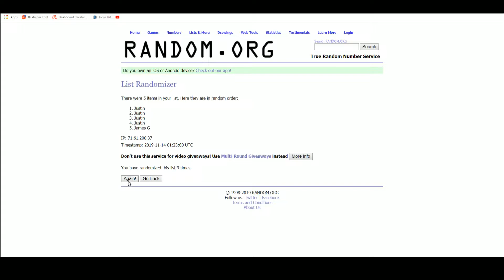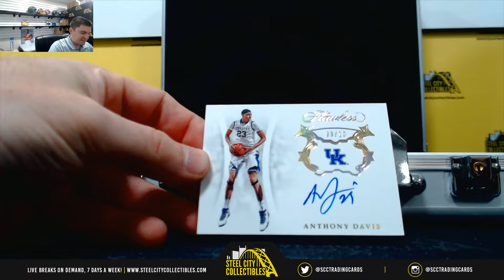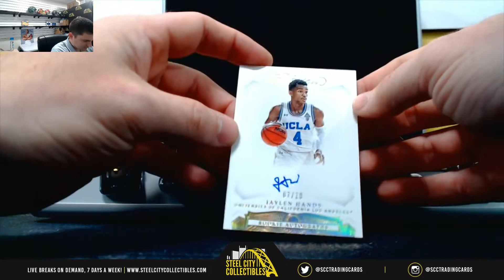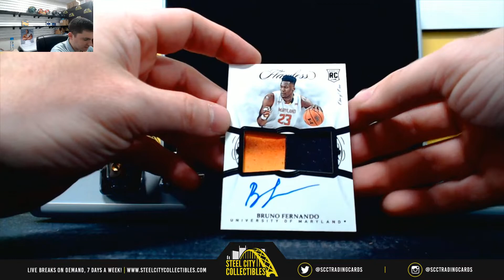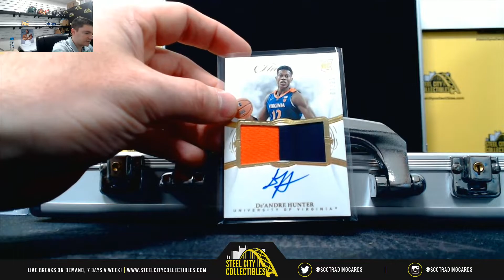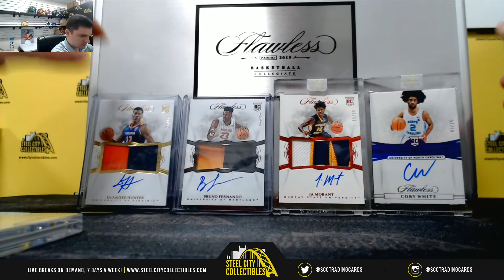2019-20 Panini Flawless Collegiate Basketball Hobby Box Snake Draft Group Break #4